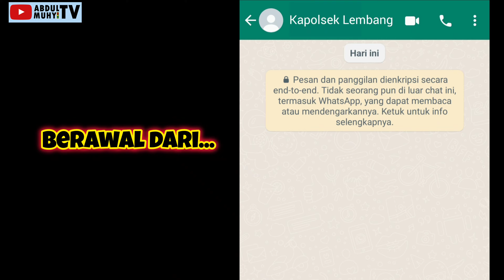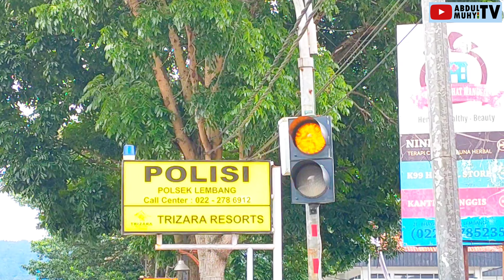KAPOLSEK LAPOR KE SAYA, LAMPU WARNING LIGHT 🚦 DEPAN POLSEK LEMBANG PADAM LAGI?